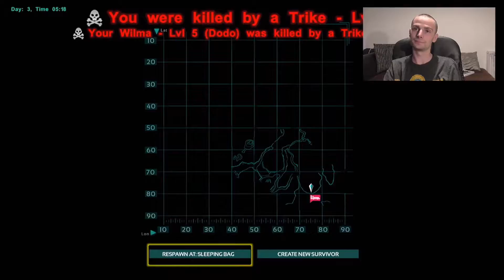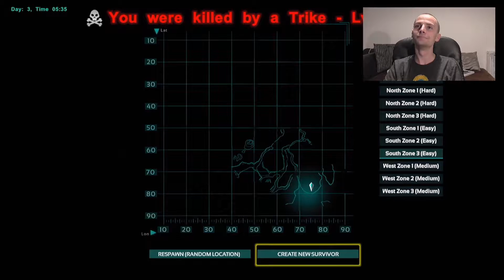Arc Survival Evolved -( day 3 most evil trike ) fuuny moments